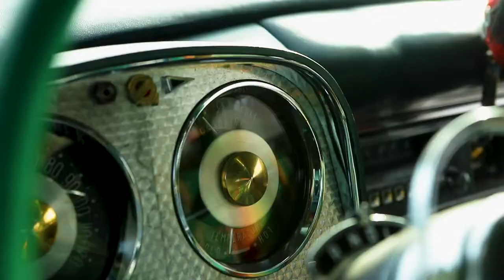Rescue Ambulance 7 Vintage Pin-Up PhotoShoot 2021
Vintage Pin-Up Shoot Hosted By Rescue Ambulance 7 2021.

Facebook Rescue Ambualnce 7
IG Rescue Ambulance 7